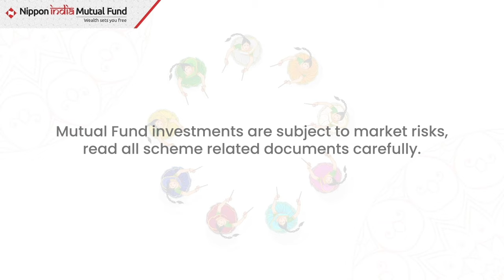Happy Navratri | Navratri Celebration 2024 | Mutual Fund Investment | NIMF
May the vibrant colors of Navratri bring joy, positivity, and abundance into your life. Wishing you happiness and prosperity on this auspicious occasion.

Stay blessed and enjoy the festivities!

Watch this video to learn more exclusively on Nippon India Mutual Fund (NIMF) channel.